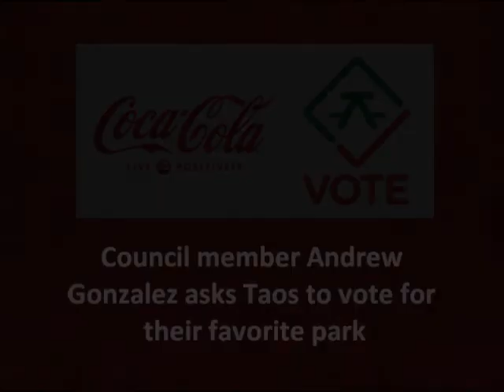Coca-Cola's America is Your Park Campaign: Council Member Andrew Gonzales Rallies for Votes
Through the third-annual America Is Your Park campaign, anyone and everyone can to vote for their favorite park to win the title of "America's Favorite Park." Also at stake is a $100,000 recreation grant made possible by the Coca-Cola Live Positively initiative!